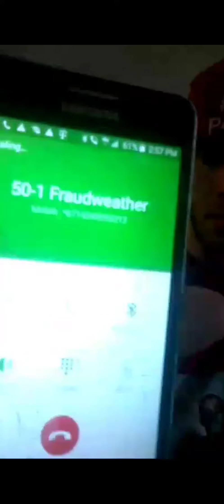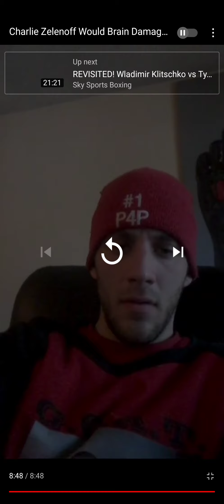Revisited,Charlie calls Floyd Mayweather fitness gym to fight him,talks about opening his own gym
dipshit Charlie yet again proving he's the GOAT of stalking people, wanting payback with the guy who beat him up for sucker punching Mayweather (Rhodes) ,